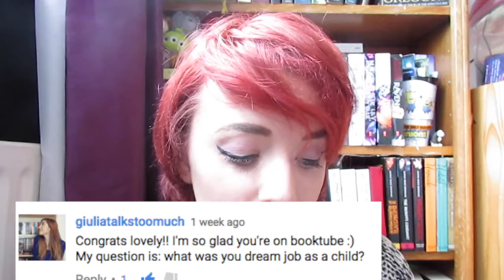Questions Answered and Giveaway Winner Revealed!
Thanks to everyone that asked me questions. If I didn't answer your specfic question it was because I had already discussed it but every single person who asked me something was put in the giveaway cauldron don't worry.

And congrats to Leanne Rose! :)